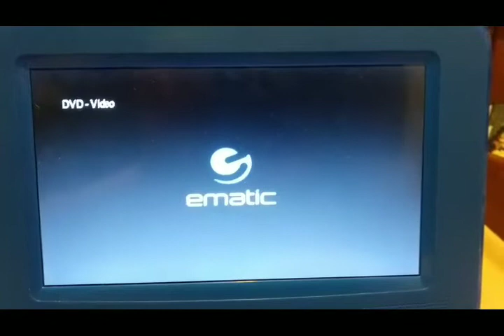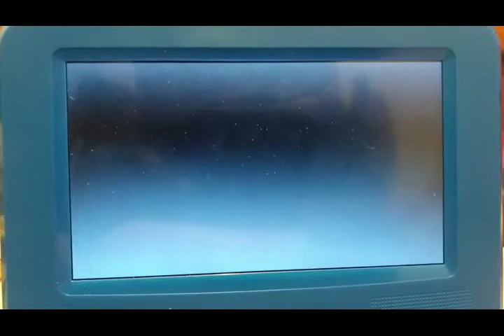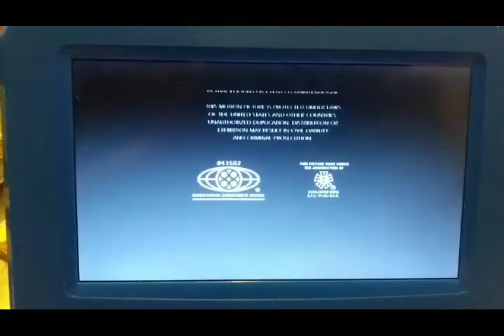Opening & Closing To Drillbit Taylor 2008 DVD